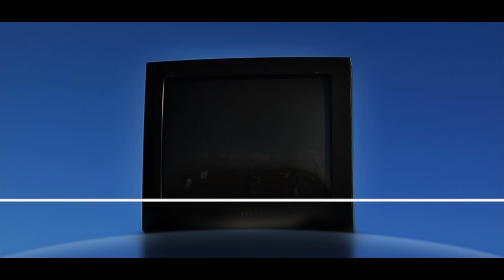Live Your Life To The Fullest 49 Ways To LIVE! Tomorrow May Not Come Live Your Life NOW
What is your reason to not live your life to the fullest? We all die whether you want to or not. You have a choice, and that choice should be to live your life to the fullest. One day, there may not be a tomorrow, ever!

Three types of people exist in this world: those who are existing, those who are living, and those who are living life to the fullest. Just because you’re alive doesn’t mean you’re truly living. Live your life because this may be the only opportunity you get!

Who knows? There may be life after death. However, I’m not going to take such a risk. Here are 49/99 things you can do to enjoy life to the absolute fullest before you become dust.

Part 2 Coming Up Later This Week!

Extra guides to Live Your Life To The Fullest!

► Please hit the 👍🏻 like button if you enjoy this video.

Why? We are passionate about helping others achieve their goals or dreams and live their life to the fullest without any regrets. We post at least 5 times a week and we are fully committed to this youtube channel along with our brand. (We really appreciate it and you won't regret it!)

► Easy Life Journey will show you what is the meaning of life regarding health, happiness, wealth, lifestyle, but most importantly, living life w/o any limits. " Surpass Perfection, Be Infinite. "